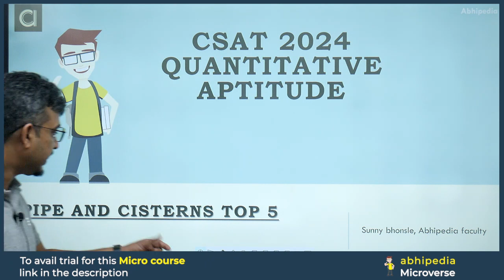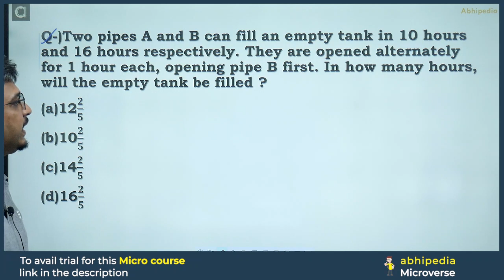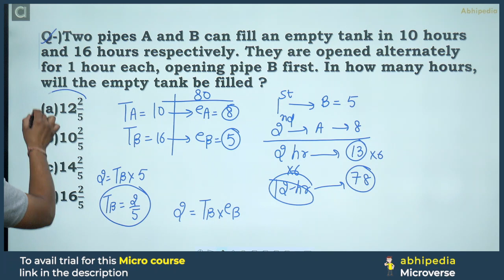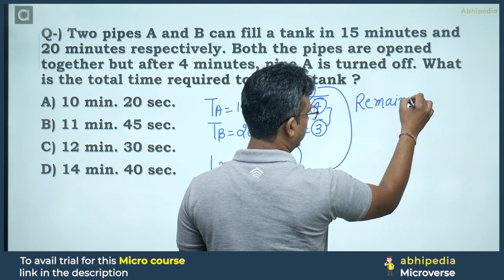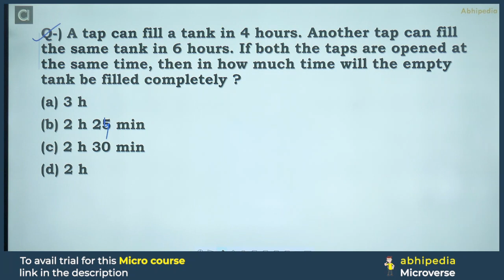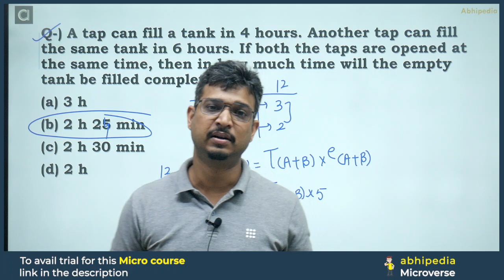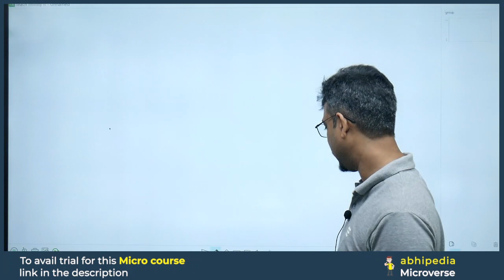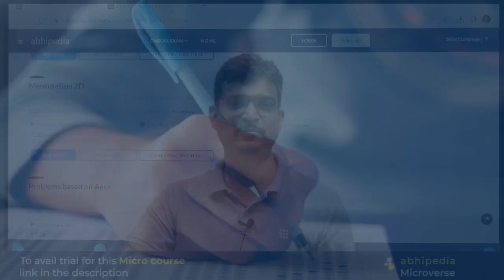UPSC CSAT Exam 2024 | Micro Courses | Quantitative Aptitude | Pipe & Cistern Top 5 Questions